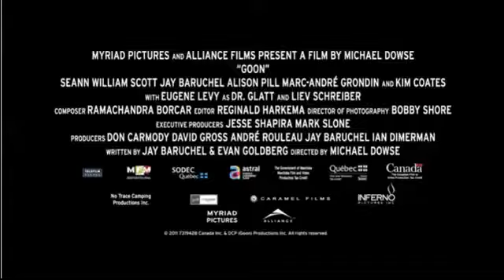Goon 2012 trailer (HD)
This movie looks hilarious